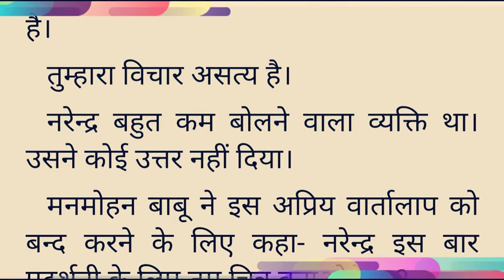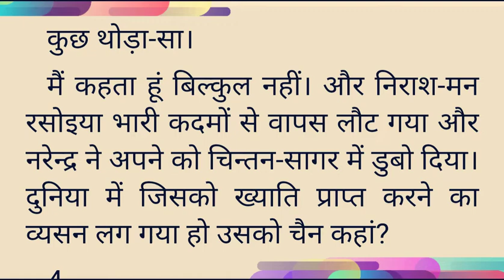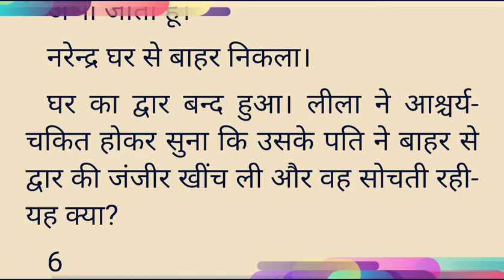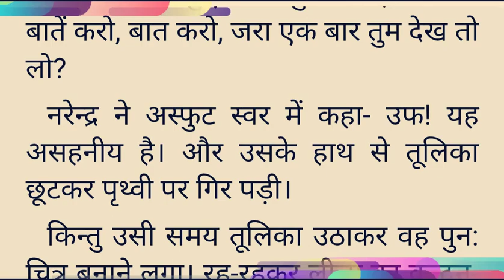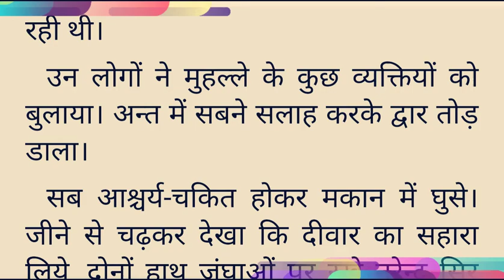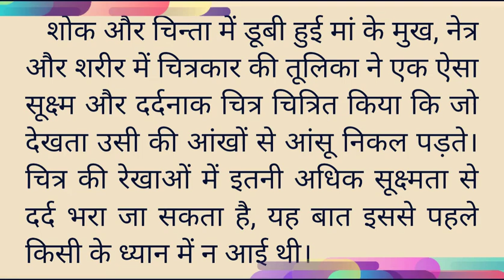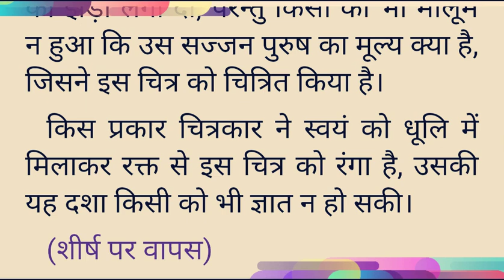अंतिम प्यार - रवींद्रनाथ टैगोर की लिखी कहानी । Antim Pyar Rabindra nath Tagore ।